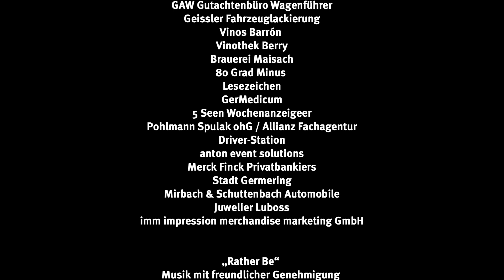Classic meets Classics 2018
Rund 5.000 Besucher bestaunten bei Classic meets Classics am Sonntag 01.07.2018 die zahlreichen, bestens gepflegten Autoschönheiten vergangener Jahre an der Stadthalle Germering. Beim Oldtimertreffen mit „Concours d’Élégance Fürstenfeld“ verwandelten zahlreiche Klassiker und Oldtimer den Therese-Giese-Platz in ein Freiluftmuseum für mobile Geschichte. Familienfreundlicher, freier Eintritt und beste Wetterbedingungen bescherten der Veranstaltung regen Zuspruch und bestens gelaunte Gäste.

 „Es ist eben auch durchaus etwas besonderes,“ erklärt uns Veranstalter Pascal Kapp, „so viele unterschiedliche Fahrzeugtypen auf einem Fleck anzutreffen. Da vorn zum Beispiel, der BMW 328 Baujahr 1937 direkt neben einem Ferrari 330 GT Baujahr 1965. Oder da hinten! Der BTM Cheetah GT aus 1964, eine echte Rennwagenikone aus USA und wahnsinnig selten, und daben ein Renault R4 von 1969. Da gehen einem wirklich die Augen über, selbst als Veranstalter, der doch schon einiges gesehen hat (lacht).“

Das traf natürlich auch für die Besucher zu. Über den Tag verteilt besuchten rund 5.000 Gäste die kostenfreie Veranstaltung unter der Schirmherrschaft von Oberbügermeister Andreas Haas, flanierten zwischen den wunderschönen Klassikern umher oder unterhielten sich mit deren Besitzern, die immer freundlich und bereitwillig Auskunft über die Besonderheiten und/oder Eigenheiten ihrer „Schätzchen“ gaben. Musikalisch verwöhnt wurde das Publikum von einer speziellen, genreübergreifenden Mixtur aus klassischem Streichquartett und eigens arrangierten Pop/Rocknummern (Feuerbach Quartett) und klassischem, uplugged servierten Classic-Rock (Duo Peter Voice & Samuel String).

Showtime für die vierrädrigen Besucher war dann der Oldtimer-Corso. Mit amüsanten wie abwechslungsreichen Anekdoten präsentierte Pascal Kapp verschiedene Fahrzeugtypen und deren Besonderheiten auf dem eigens „installierten“ roten Teppich und erreichte ein zahlreiches wie interessiertes Publikum.

Als Highlight des Tages ging es im Anschluss zu den Demofahrten. Dabei mussten die Teilnehmer eine kurze, abgesicherte Distanz in möglichst exakt 18 Sekunden zurücklegen. Dabei ließen unter anderem die Vertreter der amerikanischen „Muscle-Car-Ära“ deutlich sehen und hören, warum dieser Fahrzeugtyp eben genau so genannt wird – ein echtes Erlebnis für Auge und Ohren, begleitet vom beeindruckten Applaus der zahlreichen Zuschauer.

Deutlich ruhiger aber trotzdem autoaffin bis in die Spitzen ging es beim „Concours d’Élégance Fürstenfeld“ zu – eine der Schönheitswettbewerb für Oldtimer. Die international tätige Jury bewertete die Fahrzeuge nach Kriterien wie z. B. „Interieur“, „Motor“ und „Karosserie“. In der abschließenden Siegerehrung wurden die jeweils 3 besten der 4 Baujahrsklassen (1915 – 1940 / 1945 – 1964 / 1965 – 1975 / 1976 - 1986) mit Pokalen geehrt.

Parallel wurde zudem für einen guten Zweck gearbeitet. Mit einer breit angelegten Spendenaktion unterstützt Classic meets Classics das kbo-Kinderzentrum München, eine in Deutschland einmalige Einrichtung, die auf die frühe Diagnostik und Therapie von Entwicklungsstörungen und Behinderungen von Kindern und Jugendlichen spezialisiert ist.

Fazit: Eine im wahrsten Sinne des Wortes runde Sache mit bester Stimmung. Eine Fortsetzung in 2019 ist bereits in Planung.